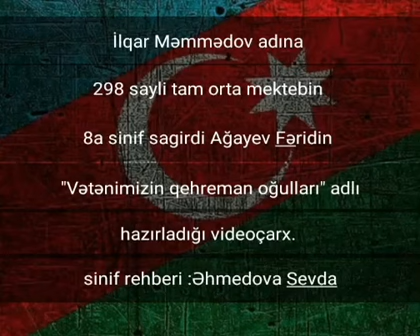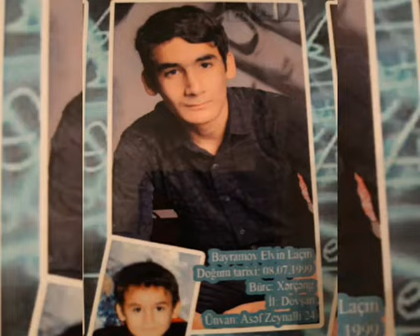Bakı şəhəri 298NN-li məktəbin 8A sinif